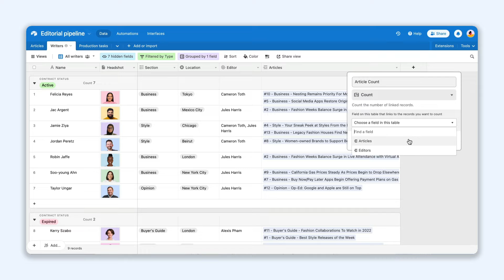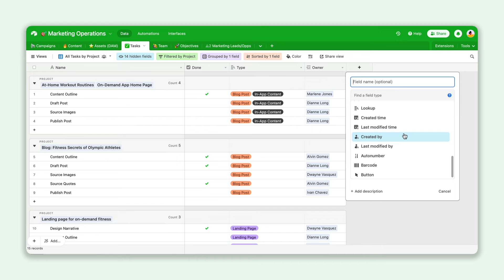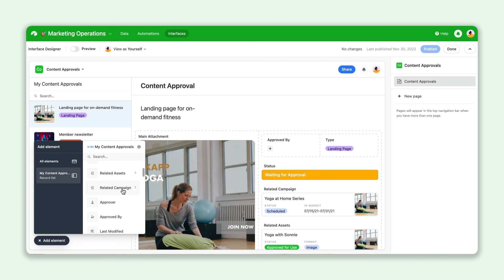Tool Tips: Computed Fields & How to Use Them | Airtable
In this Tool Tip, we introduce computed fields and explore how teams can use them to get quick insight into their records.

📘Chapters

Intro to computed fields (0:00)

What are computed fields? (0:31)

Track important changes (1:07)

More links 🔗